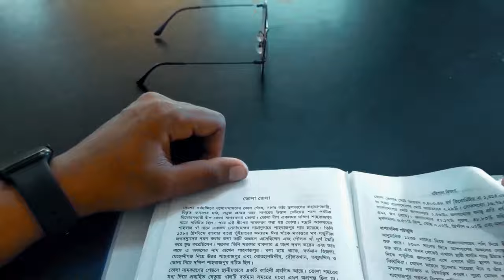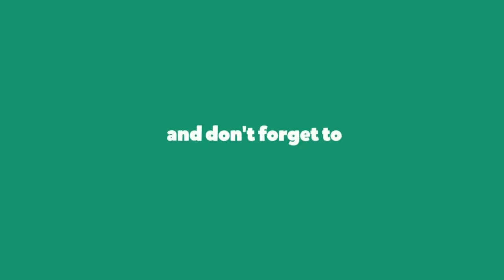‎এক নজরে ভোলা জেলা | জ্যাকব টাওয়ার | দক্ষিণ এশিয়ার সবচেয়ে উঁচু ওয়াচ টাওয়ার বাংলাদেশে।